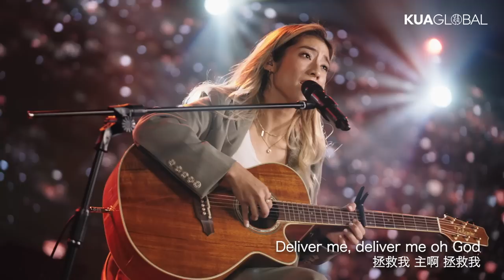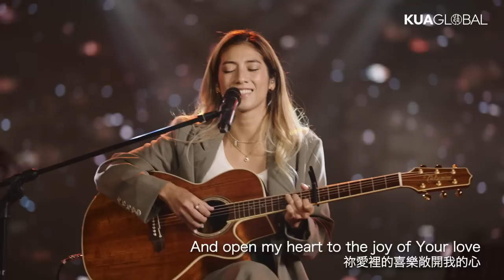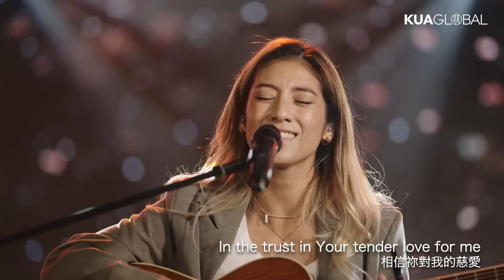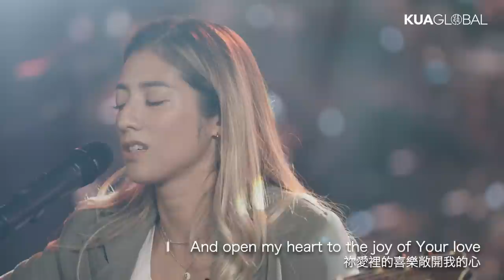KUA MUSIC【Little Litany / 小詩歌】瑞瑪席丹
【Little Litany / 小詩歌】
演唱：瑞瑪席丹 @RimaZeidan51

From the distrust of Your provision
Deliver me, deliver me oh God
From the distrust of Your protection
From the lie that You are not a good Father
From my tendencies towards self reliance

And loosen my grip oh Lord
From empty fearfulness
And open my heart to the joy of Your love
The joy of Your love
This love You have for me

In the faith that with You I shall not want
Strengthen me, oh strengthen me oh God
The faith in Your ever watchful care
In the trust in Your tender love for me
And in the knowledge of who I am in Your sight

小詩歌｜Little Litany
詞／曲：Brother Isaiah